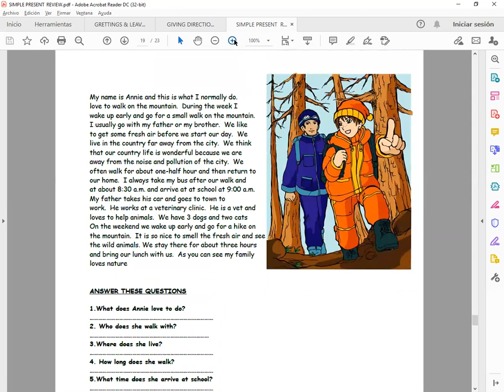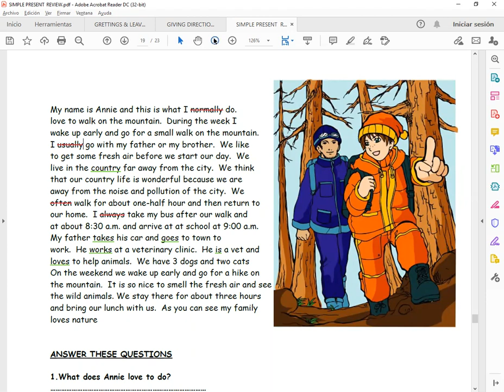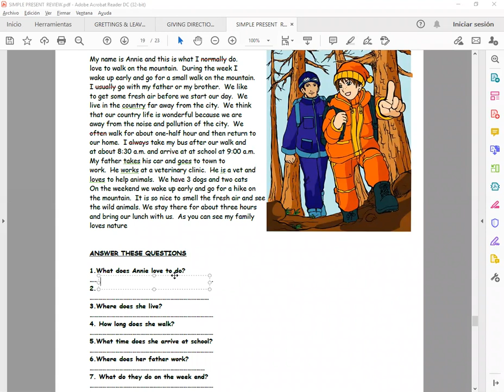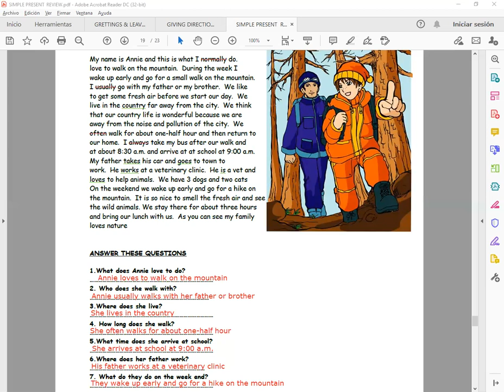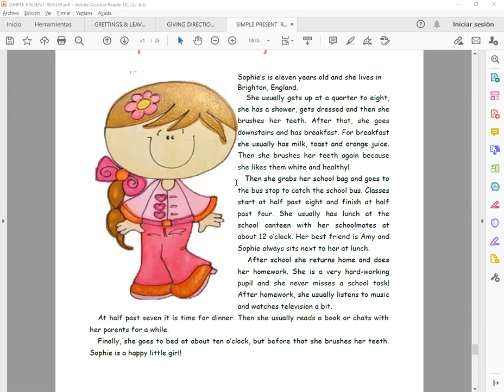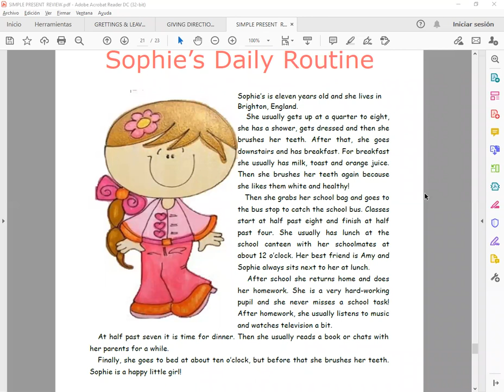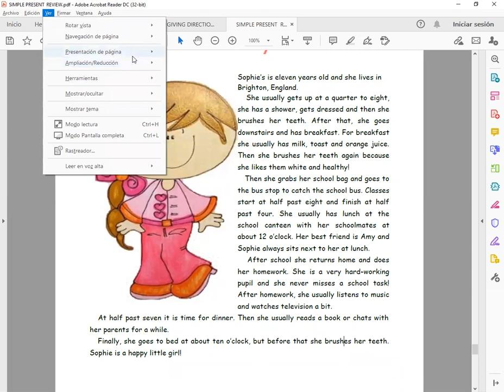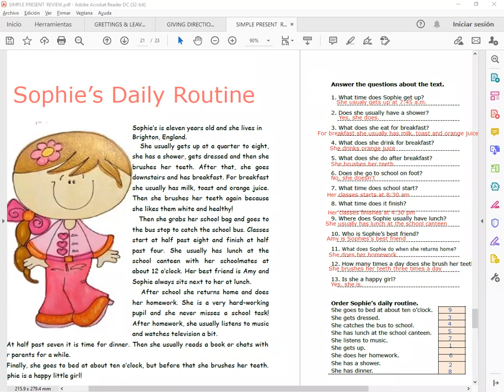Simple Present Review - Part 4 - BEO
Diplomado en Idioma Inglés Nivel Básico  (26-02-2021) by Teacher Edwin García - ESC Educación. Cuarta parte del repaso del Simple Present uso de Terceras Personas y Daily Routines